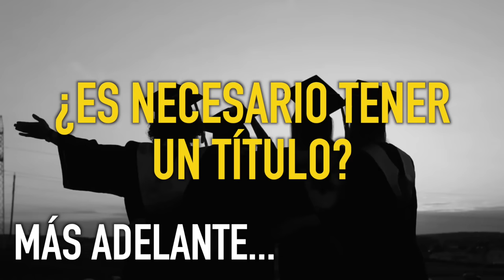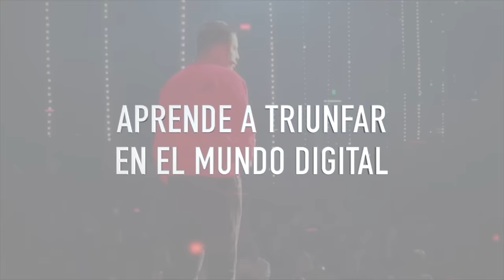¡NO ESTUDIES LA UNIVERSIDAD si quieres hacerte millonario! | TRANSMITIENDO #5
🐝 ¡Sinergéticos!
¿Graduarte de la universidad es necesario para tener éxito en la vida?  ¿Por qué vivimos en una sociedad con especialistas sin empleo? Conoce la verdad detrás del sistema educativo y descubre si ayuda a alcanzar la libertad financiera o solo te enseña a ser pobre.